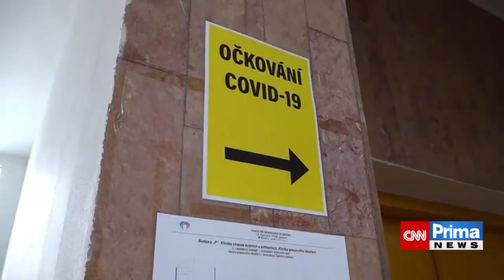Plošné očkování dětí proti covidu byla chyba, přiznali Dánové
Podle dánského odborníka bylo očkování dětí proti nemoci COVID-19 zbytečné a chybné. Dnes už bychom to nepožadovali a neuděláme to ani v budoucnu,“ vzkázal Brostrøm.